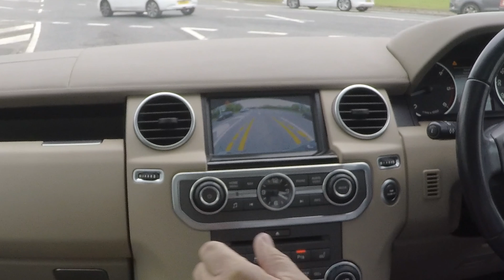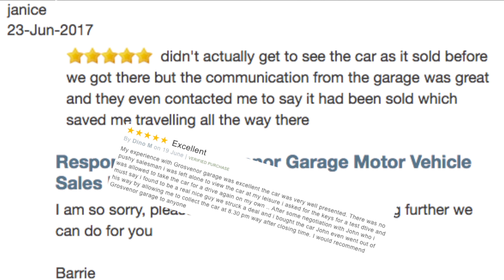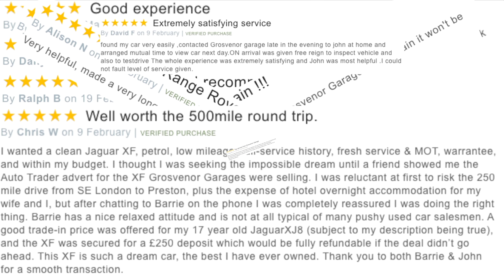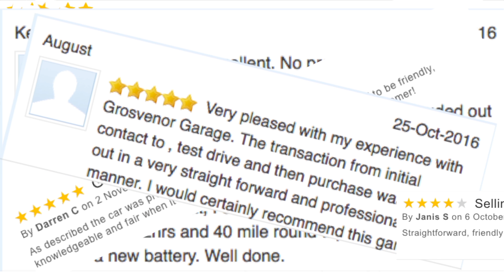Review and Virtual Video Test Drive In Our 2011 Land Rover Discovery 4 3 0 SD V6 HSE 5dr OY61FKX